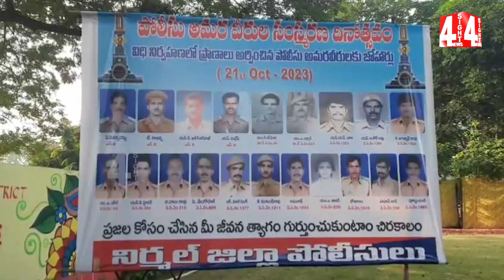పోలీసు కార్యాలయంలో మెగా రక్తదాన శిబిరం | Mega Blood Donation Camp At Police Station | 4 Sight News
4Sight News, Brand New Telugu news channel, a 24/7 LIVE news channel dedicated to live reports, exclusive interviews, breaking news, sports, weather, entertainment, business updates and current affairs. Exclusive Live coverage from Telangana and Andhra Pradesh.